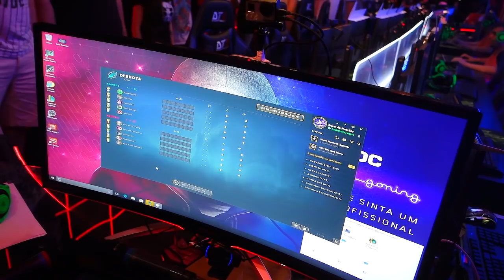PAREI DE JOGAR CLASH ROYALE E VIREI JOGADOR DE LOL DA RED CANIDS - BRUNO CLASH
RESOLVI PARAR COM TUDO!! A PARTIR DE HOJE MEU CANAL MUDA!!! PAREI DE JOGAR CLASH ROYALE E VIREI JOGADOR DE LOL DA RED CANIDS - ASSISTA AGORA AQUI NO CANAL BRUNO CLASH OU MELHOR SERIA CANAL BRUNO LOL? VEJA AGORA MESMO!!!